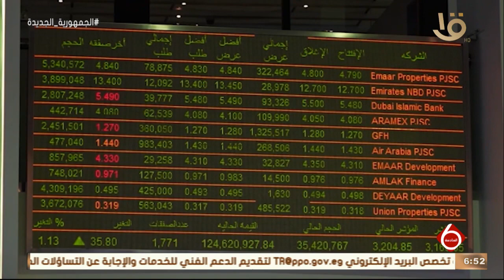نشرة السادسة | أخبار الاقتصاد.. مع أسعار النفط